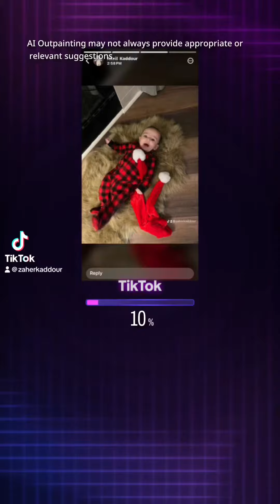December 24, 2023